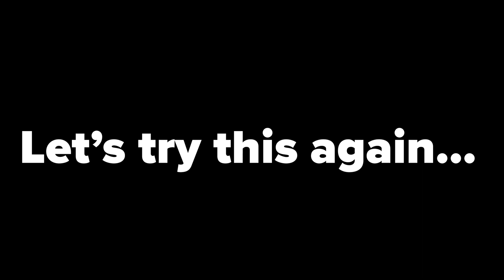THE WORLD IS ENDING! | Final Hour | Part 1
The world is about to be destroyed by an exploding star! How will I connect with my neighbors in my final moments?